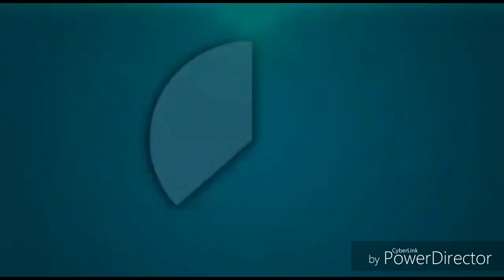Guns of boom highest score yet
Hope you all enjoy my guns of boom gameplay fun and great game to play and if any suggestions for future games you want me to play let me know all so if you want more of these let me know in the comments

From wanderingoak629